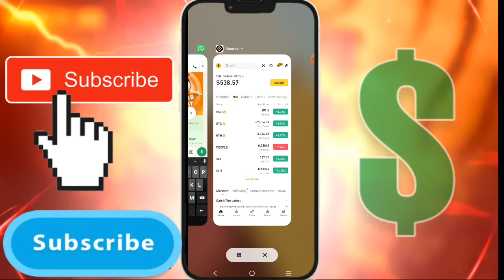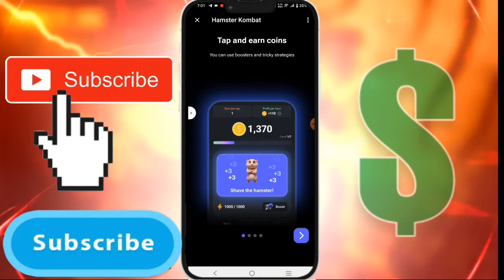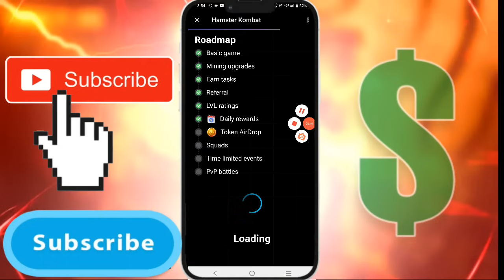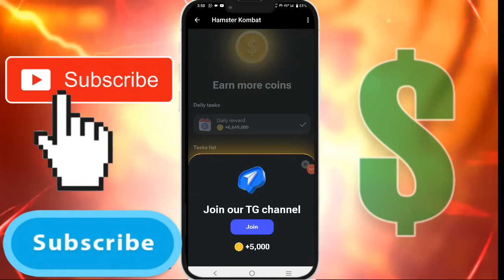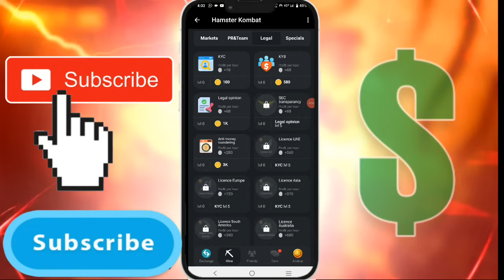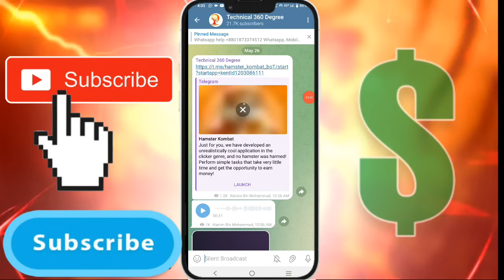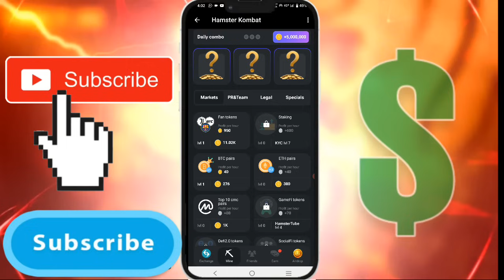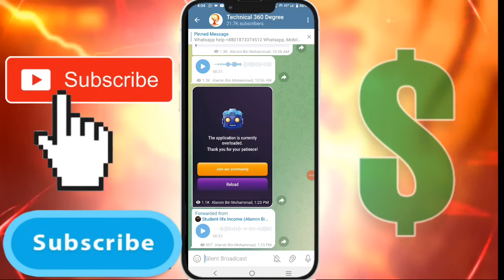Hamster Kombat Listing update | Sekret Card🎁 | Hamster Kombat Mining Withdrawal | Hamster Combo Card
Hamster Kombat Listing update | Sekret Card🎁 |Hamster Kombat Mining Withdrawal | Hamster Kombat Combo Card

hi everyone I'm Basic Shamim Owner of Technical 360 degree.This video I will be helping you achieve your Technical360Degre by showing you how to make money online with step by step tutorials of earning money from home.Technical 360 Degree is the top Earning channel on YouTube.